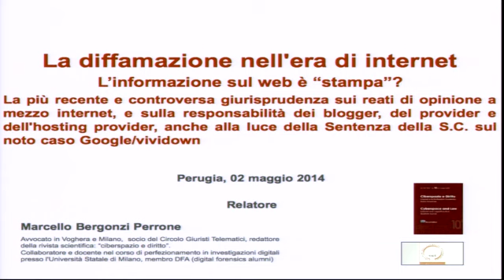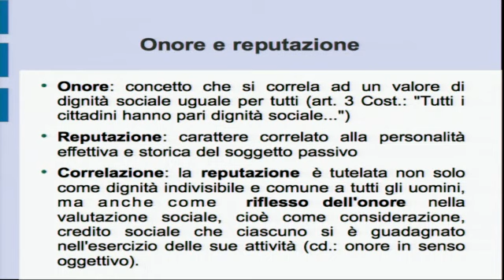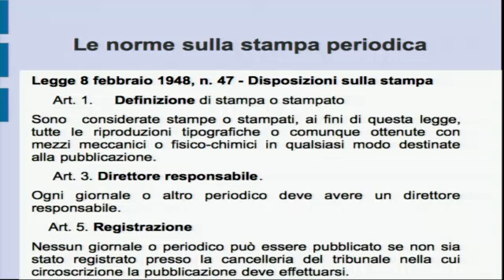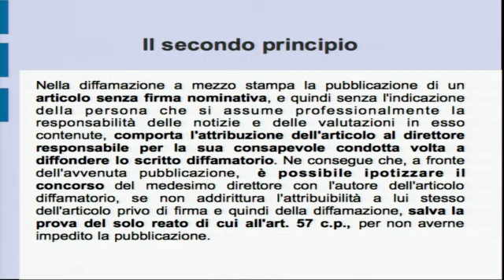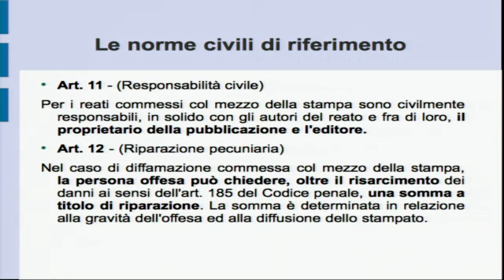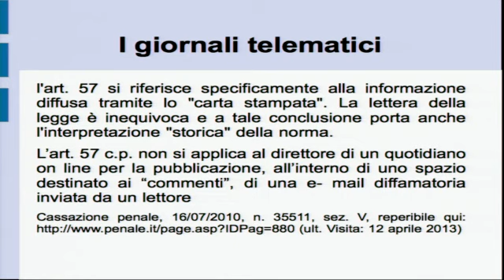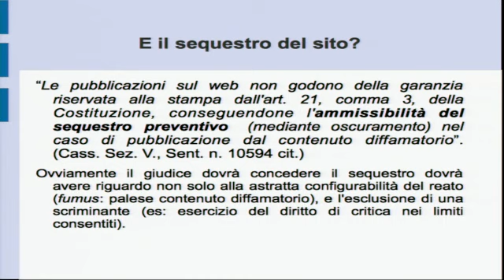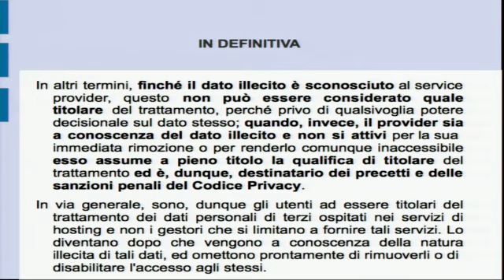La diffamazione nell'era di Internet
La controversa giurisprudenza sui reati di opinione a mezzo internet, e sulla responsabilità dei blogger, del provider e dell'hosting provider, anche alla luce della Sentenza della S.C. sul noto caso Google/vividown. L'informazione sul web è "stampa"? Le informazioni su internet tra il bavaglio della legge e la tutela dei diritti del singolo.

Organizzato in collaborazione con le cattedre di Informatica Giuridica dell'Università degli Studi di Milano